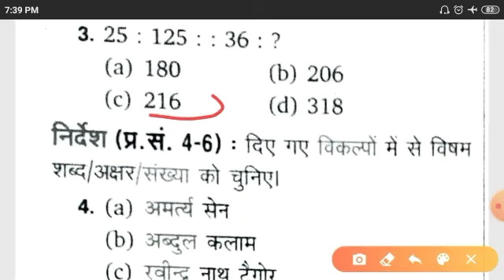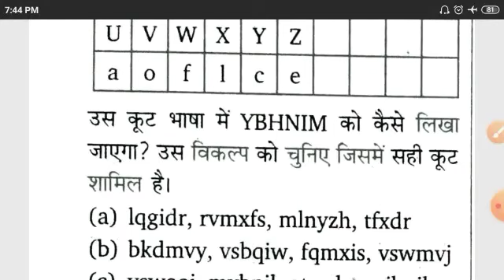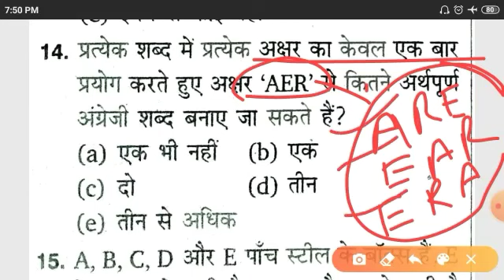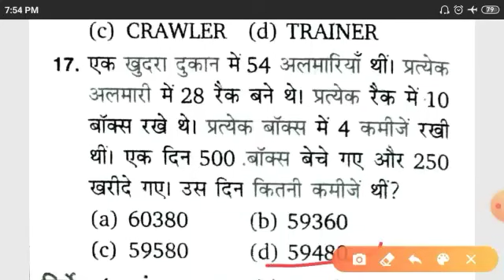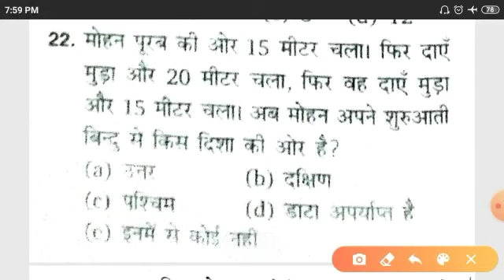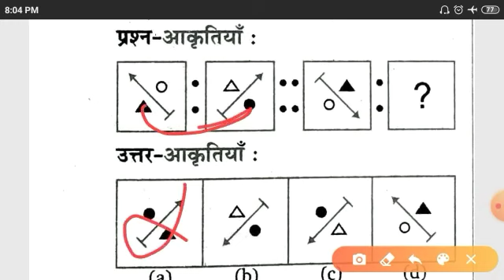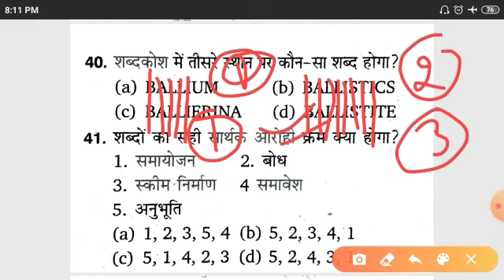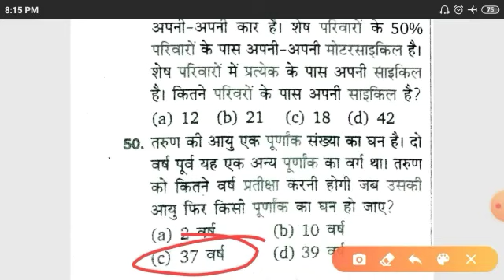RPCAU LDC JAC TEST 15 // Reasoning test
telegram link for PDF Rg study official public channel
All jobs news and preperation

RPCAU LDC & jac PRACTICE BATCH START from 10JUNE  ENROLLED NOW
                Hurry up.

 Payment link activated

* Feature -  and full study material pdf ( in English + Hindi grammar )

# How to payment (Confirm before payment)

1. Bank details - Union bank of India .

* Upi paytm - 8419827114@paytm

1.Your full name.
2. Telligram number .
3. Payment proof ( screen shot or payment id .

.** Within  1 hours - your number will be added batch group 2021.

# some rules -
 (no installments)

 धन्यवाद 🙏🙏